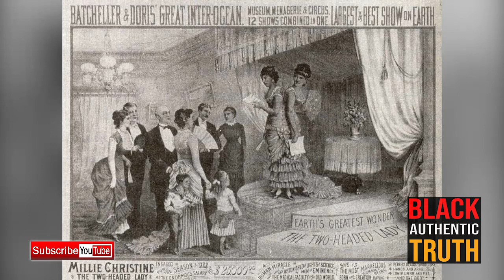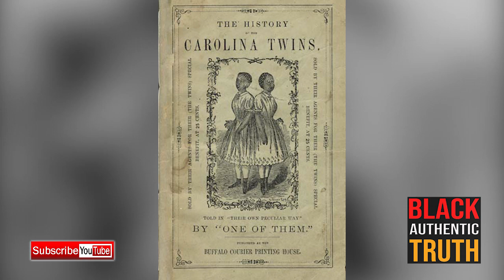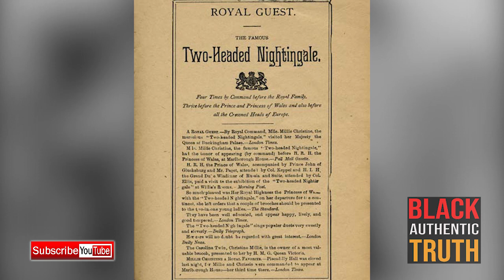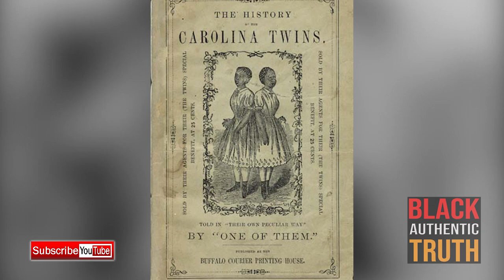MILLIE & CHRISTINE McCOY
THE STORY OF MILLIE & CHRISTINE McCOY